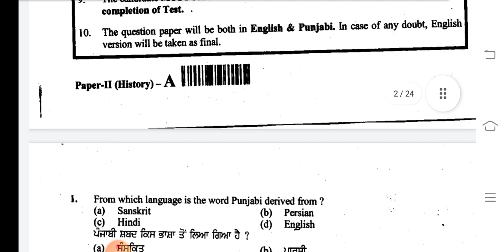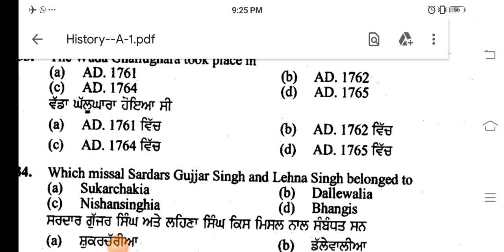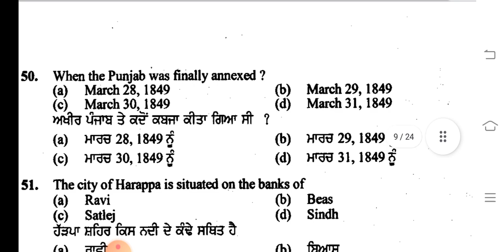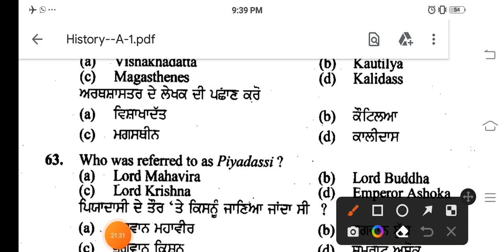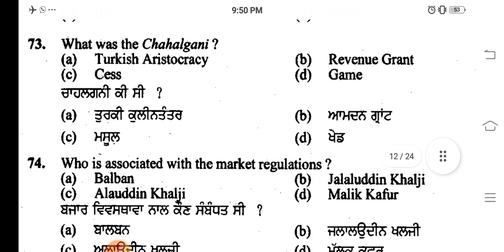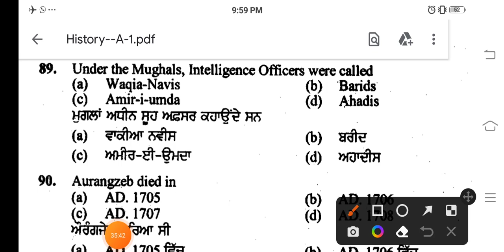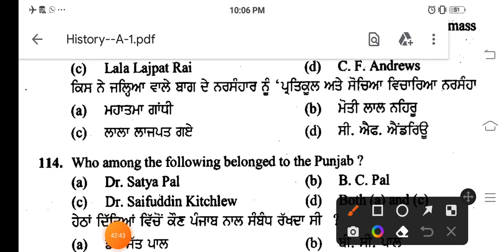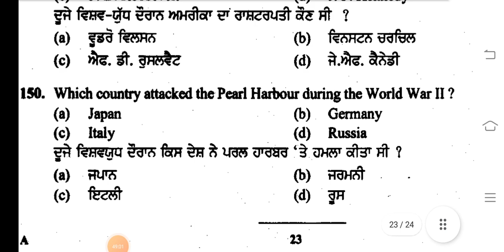Lecturer History Previous Year Question Paper | Lecturer Cadre |Full Explanation 2016 |Mr Education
ਪੜਾਈ ਇਕ ਮਜ਼ਾ ਹੈ ਸਜ਼ਾ ਨਹੀਂ 🤗 ਸਾਰੇ Government Exams ਦੀ ਤਿਆਰੀ ਕਰਨ ਲਈ ਇਸ Telegram ਗਰੁੱਪ ਨਾਲ ਨੂੰ join ਕਰੋ । ਦਿਲਚਸਪ ਤਰੀਕੇ ਨਾਲ ਸਾਡੇ You Tube channel ਤੇ ਸਾਰੇ ਵਿਸ਼ਿਆਂ ਦੀਆਂ Classes ਲਗਾਈਆਂ ਜਾ ਰਹੀਆਂ ਹਨ। ਜੁੜੇ ਰਹੋ, ਕਾਮਯਾਬੀ ਜਲਦ ਹੀ ਤੁਹਾਡੇ ਕਦਮ ਚੁੰਮੇਗੀ ✌️

Master Cadre SST  Previous year Question Paper Solved 👇🏻

New Cabinet Minister of Punjab 👇🏻

Most Important 1500 Polity Mcq Series 👇🏻

Master Cadre Punjabi Previous year Question Paper Solved 👇🏻

Punjab Police Constable Previous year Question Papers  👇🏻

history lecturer previous year Question Paper fully solved
history lecturer previous year Question Paper 2016
History lecturer 2016 answer key
Preparation for PSTET
Preparation for CTET
Preparation for Master Cadre Sst
Preparation for PPSC
Preparation for PSSSB
Preparation for all government exam
Punjab lecturer old paper,

 Lecturer prepration,

 Punjab Lecturer recruitment,

 punjab lecturer question paper 2016 history, lecturer cadre exam preparation,

 punjab lecturer 2021,

 punjab lecturer,

 punjab lecturer recruitment 2021,

 lecturer history paper 2015, punjab previous year question papers,

 lacturer cadre punjab,

 history lecturer paper punjab,

 master cadre sst preparation, punjab lacturer question paper 2016 history, lacturer cadre exam preparation, history lecturer paper 2015 punjab,
 Lecturer History,
 Lecturer History sallybus, Lecturer 2022,
 master cadre sst analysis,
 master cadre sst answer key,
21 August Master Cadre Sst answer key,
Master Cadre SST, master cadre answer key,
Master Cadre civics part answer key, master cadre history part answer key, master cadre polity answer key,
 Answer Key of Master Cadre Exam Held on
21AUGEST 2022
master cadre answer key
PUNJAB POLICE
Preparation for history lecturer,
Preparation for history teacher,

 Lecturer prepration,

 Punjab Lecturer recruitment,

 punjab lecturer 2021,

 punjab lecturer,

 lacturer cadre punjab,

 Lecturer History,